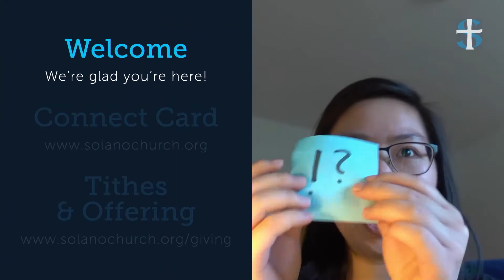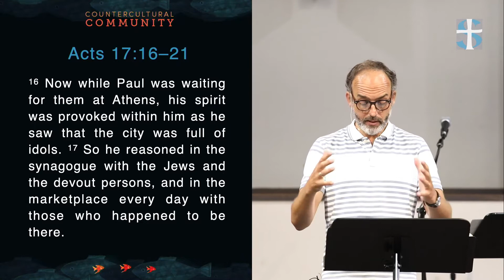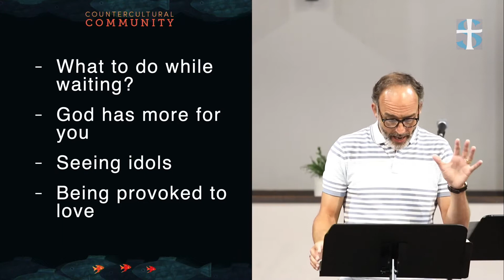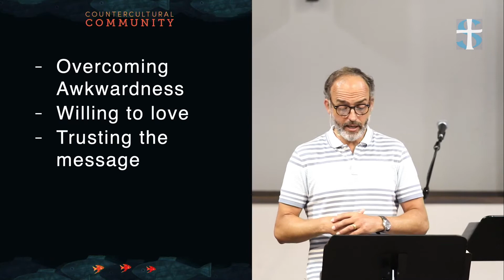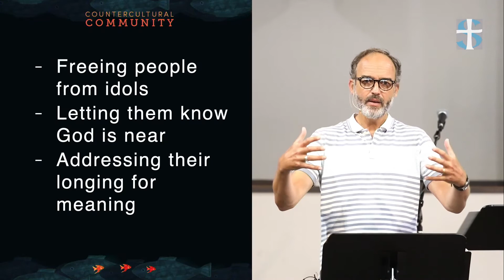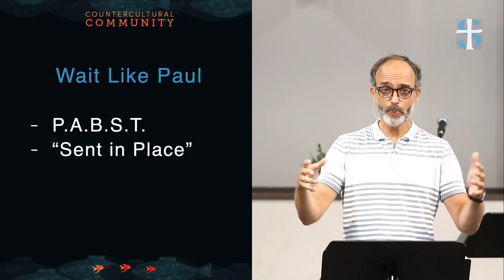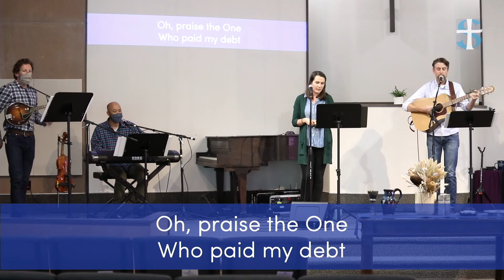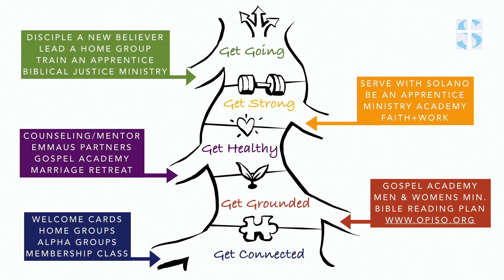Sunday Worship - July 26, 2020 - 10am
Join us for our Sunday Worship Service, as we sing praise, pray, and hear the Word spoken to us.

0:00 Welcome
3:22 Praise
7:12 Call to Worship/Scripture
8:15 Praise
17:16 Pastoral Prayer
22:06 Solano Life Announcements
26:35 Praise
32:28 Sermon
1:13:37 Communion
1:18:00 Praise
1:24:53 Benediction